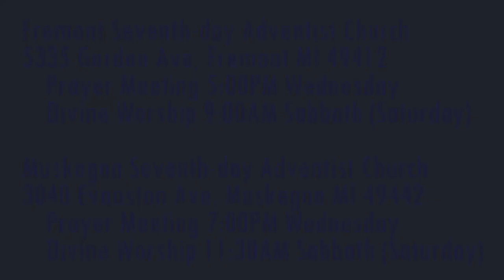The Weeping Prophet Jeremiah 3:6-10 Ultimate Insult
What is the ultimate insult one can offer the infinite God?